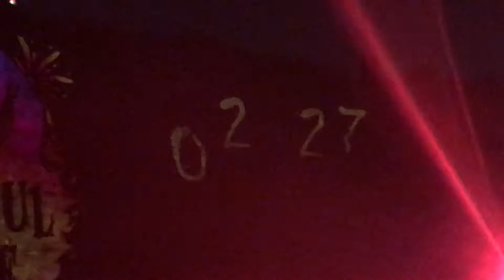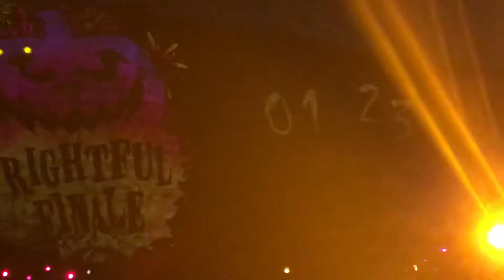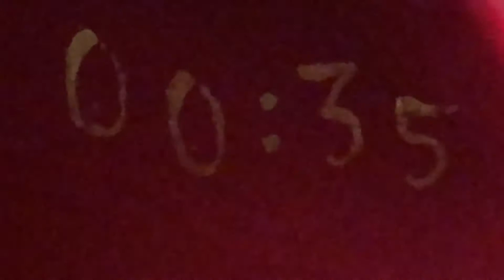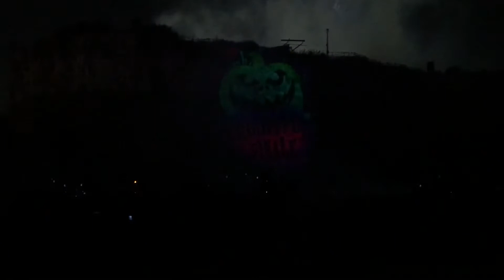FrightfulFinale (Screen Only)